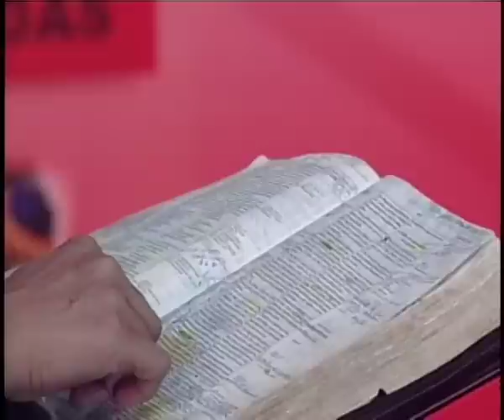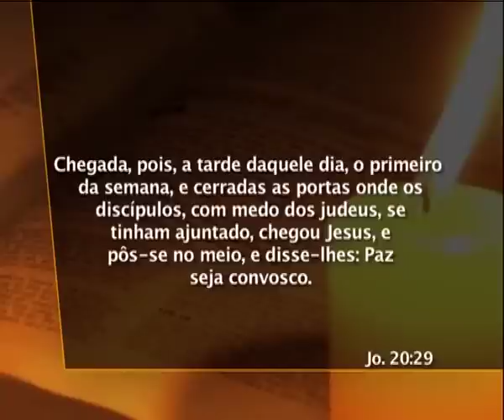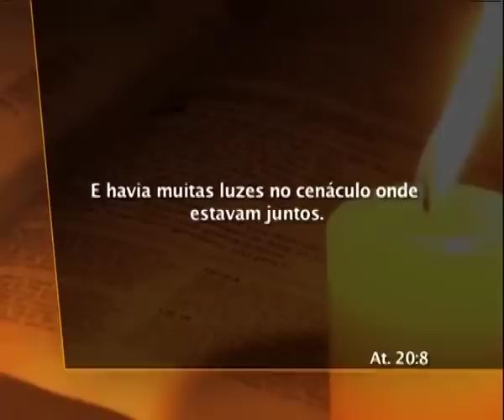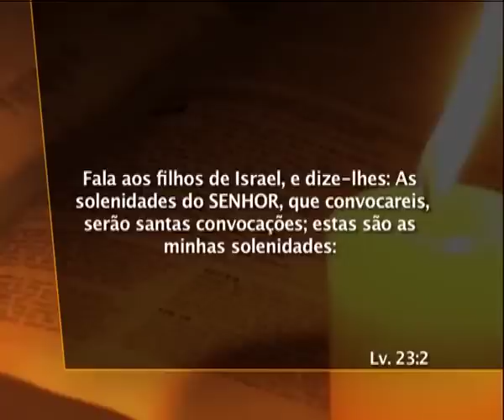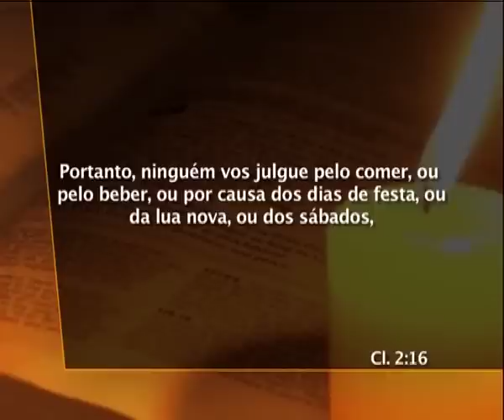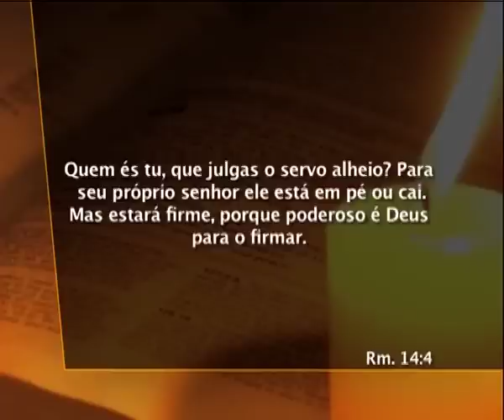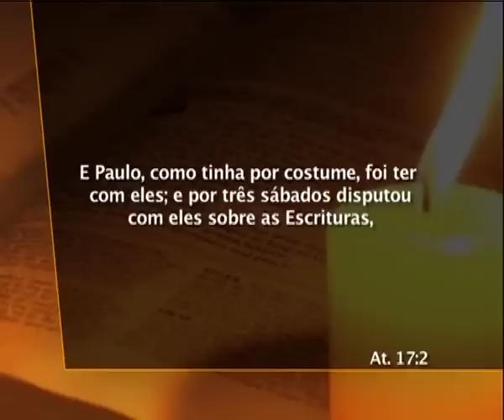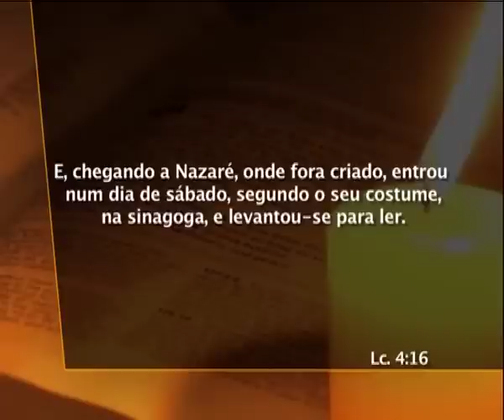26 Daniel - O Sábado da Bíblia ou o Domingo da Tradição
Textos bíblicos sobre o domingo não o mencionam como dia santo Os sábados cerimoniais (feriados) foram abolidos quando o véu do templo se rasgou na morte de Jesus Os textos de Colossenses 2 e Romanos 14 falam sobre estes dias cerimoniais, não sobre o sábado semanal  Paulo guardou o sábado semanal   O sábado semanal exemplifica o descanso em Cristo  Mas o domingo é uma tradição em minha vida  Que dia Jesus guardava 